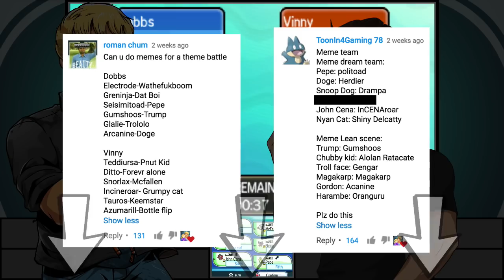Pokemon Theme Battle - Memes! Ft. Original151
Welcome to the 69th Pokemon theme battle! In this week's theme we take on notorious memes that we've all heard of and laughed about! Ranging from Pepe the frog to Nyan Cat the poptart cat. Get ready for some dank memes! Until next time! See ya~!